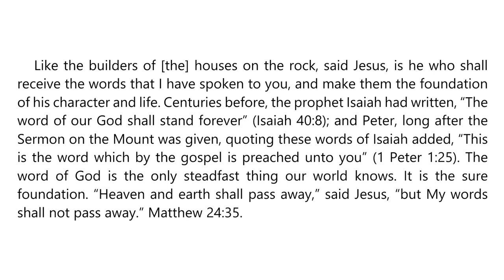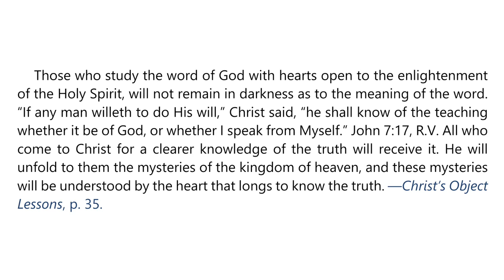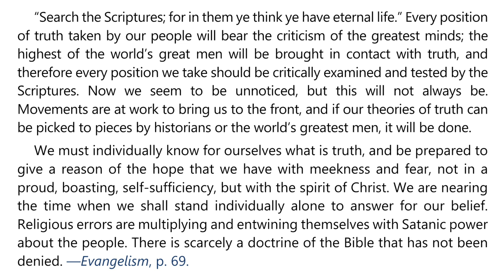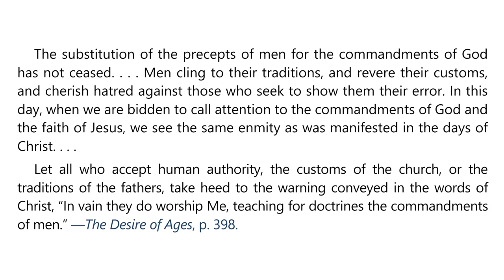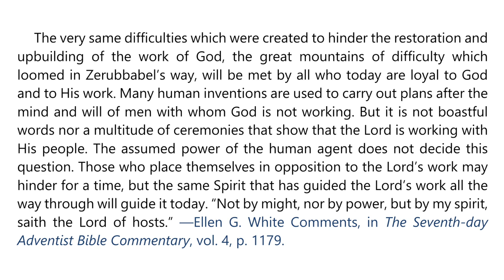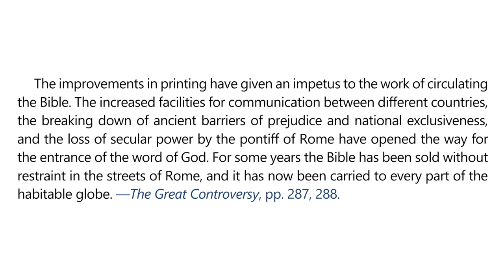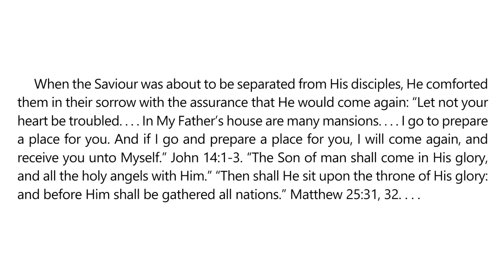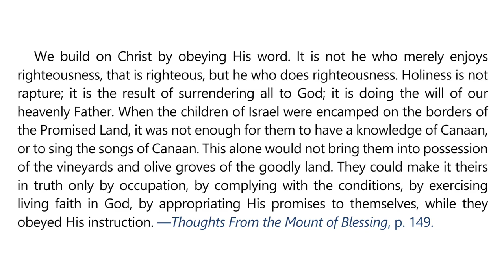2024 Q2 Lesson 06 – EGW Notes – The Two Witnesses – Audio by Carla Morris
00:00 | Sabbath Afternoon, May 04
03:37 | Sunday, May 05
07:00 | Monday, May 06
10:08 | Tuesday, May 07
13:35 | Wednesday, May 08
17:21 | Thursday, May 09
21:01 | Friday, May 10